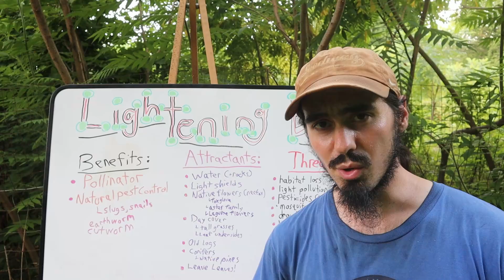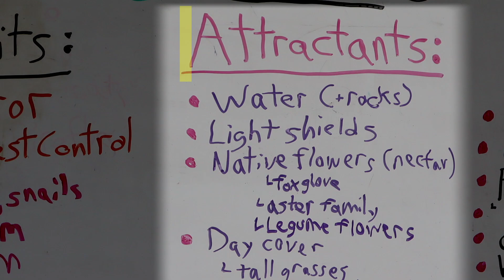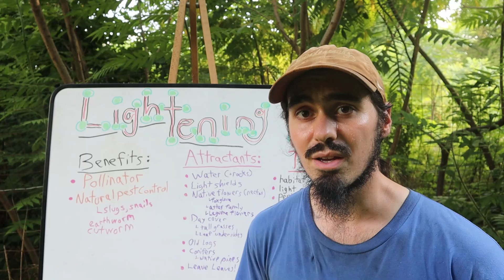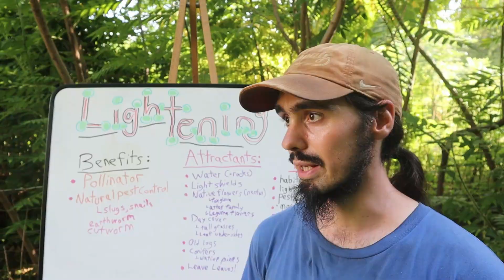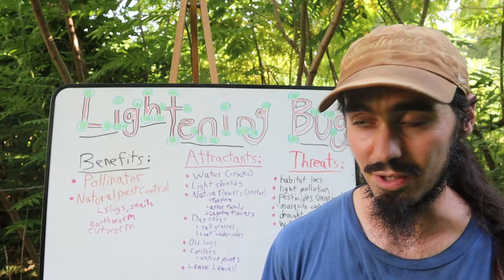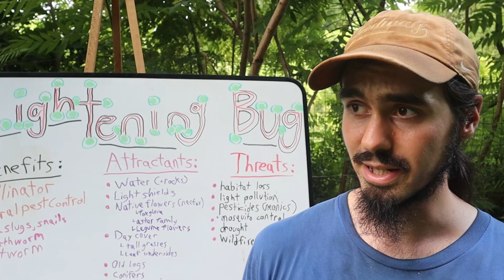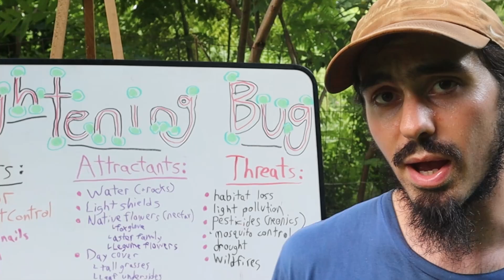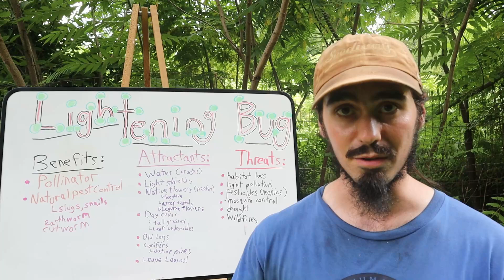This Insect Eats Pests Like Slugs! Ecological Importance of Fireflies and How to Attract MORE!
Fireflies put on a stunning night time display year in and year out. Many people find great appreciation in their mystical beauty. They are also really important for natural pest control when it comes to agriculture and gardening. Unfortunately, many of these firefly species' populations are becoming threatened due to various human activities. In this video I discuss the benefits of fireflies, how to attract more of them, and risk factors associated with their decline.

RECOMMENDED BOOKS:

The Ecological Farm by Helen Atthowe
A Soil Owner's Manual by Jon Stika
Tending the Wild by Kat Anderson
A New Farm Language by Dr. W. Joe Lewis
Will Bonsall's Essential Guide to Radical, Self-Reliant Gardening

TOOLS I LIKE AND USE:

DonSail Hoe Garden Tool
Edward Tools Hoe and Cultivator Hand Tiller
Garden Hand Trowel
Harvest Knife
Gloves and Pruners Set
Dandelion Weeder
Tierra Garden - DeWit Garden Disc Weeder with Short Handle